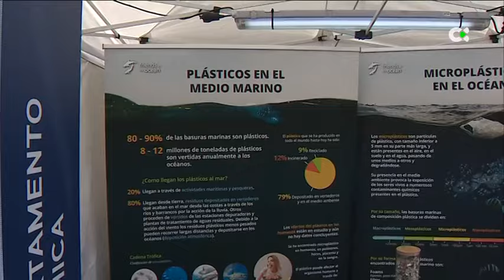FIMAR 2024 abre sus puertas en Gran Canaria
La 13 Feria Internacional del Mar, FIMAR 2024, ya ha izado velas el Muelle Sanapú de Las Palmas de Gran Canaria.

Interviene:
Andrés Caballero, jefe de Ciudad de Mar del Ayto. de Las Palmas de GC

Informa: Beatriz G Cabrera